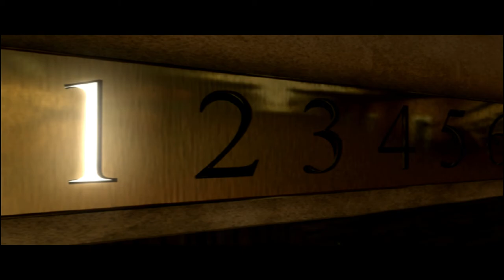Driv3r - Mission.#06 - Gator's Yacht (60 FPS)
-Resolution : 1360x768 in Driv3r

      **Download Link**

      **Download Link**